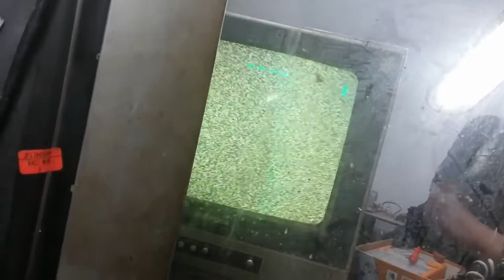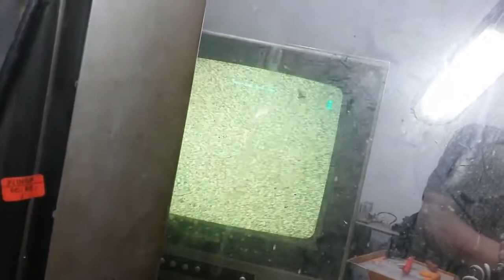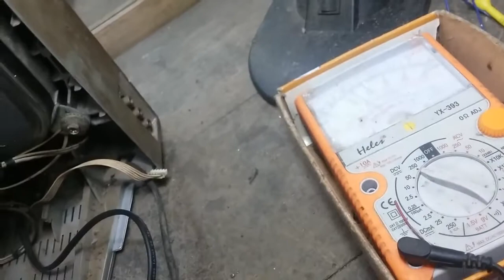cara mengatas tv polytron protec ygsulit di atasi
langka ini bisa di trapkan untuk mengatasi tv polytron  yg protec dan sulit diatasi